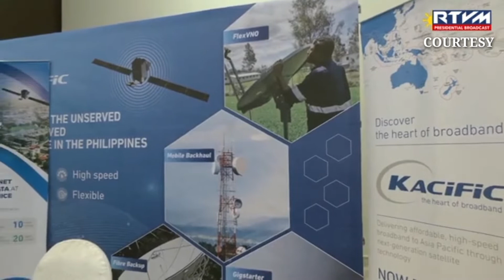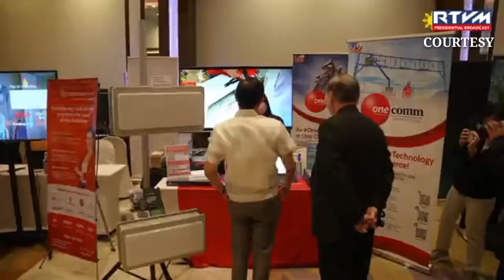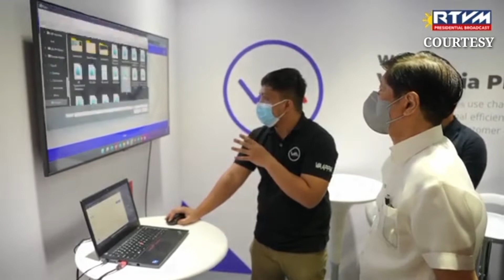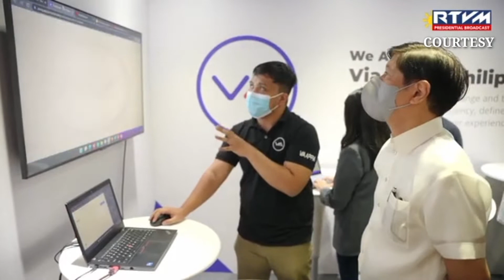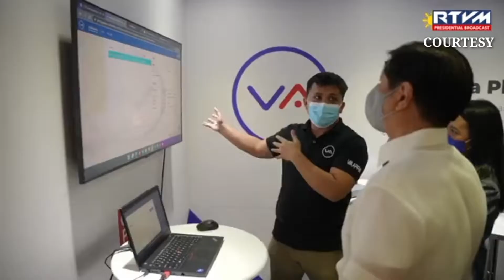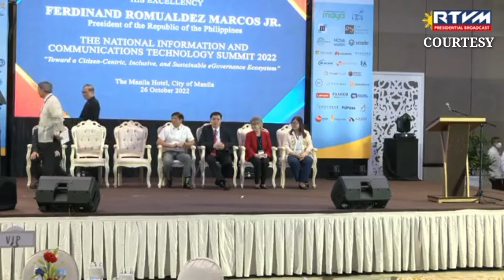🔴PBBM NAKILAHOK SA NATIONAL INFORMATION & COMMUNICATIONS TECHNOLOGY (NICT) SUMMIT 2022